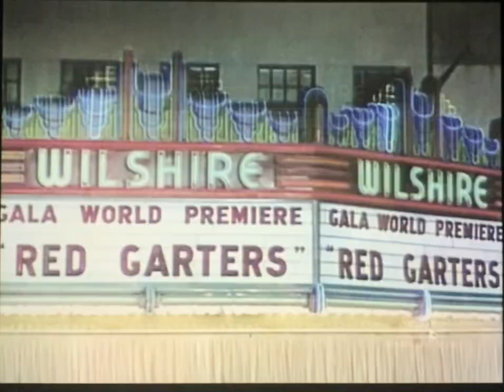Red Garters premiere & trailer | 1954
here is a clip I'm sure all of you Rosie fans would enjoy

Starring... Rosemary Clooney, Jack Carson, Guy Mitchell, Pat Crowley, Gene Barry, Cass Daley
and introducing her debut film... Joanne Gilbert